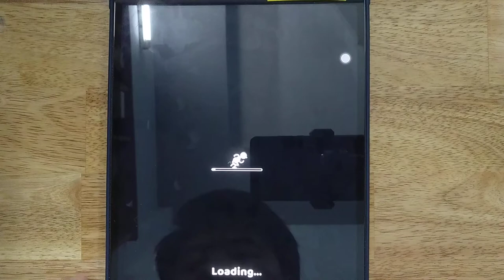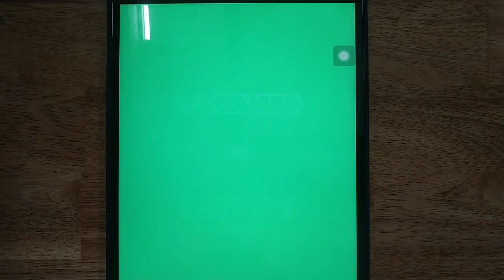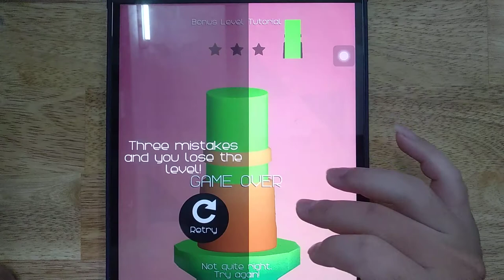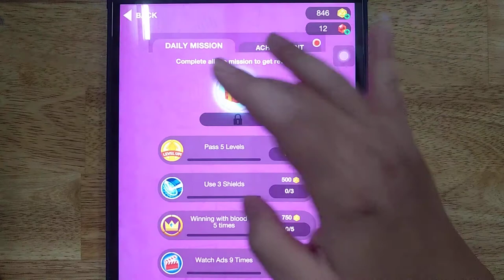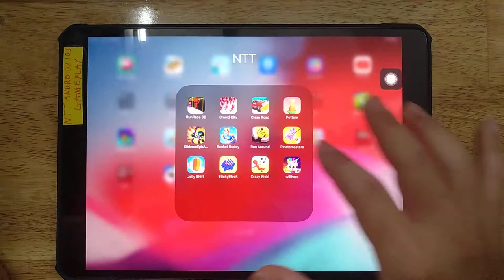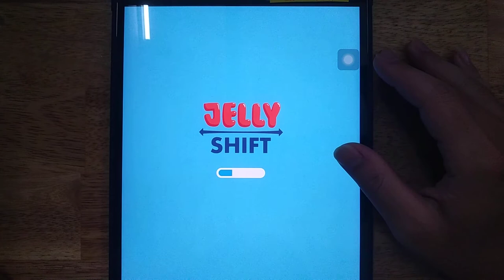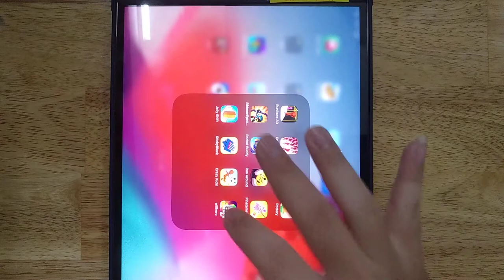Crowd City, Run Race 3D, Clean Road, Pottery, Stickman Epic Archer, Rocket Buddy, Run Around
Run Race 3D, Crowd City, Clean Road, Pottery, Stickman Epic Archer, Rocket Buddy, Run Around, Pinatamasters, Jelly Shift, Sticky Block, Crazy Kick, Will Hero

Android GamePlay
iOS GamePlay
iPad GamePlay
GamePlay Walkthrough